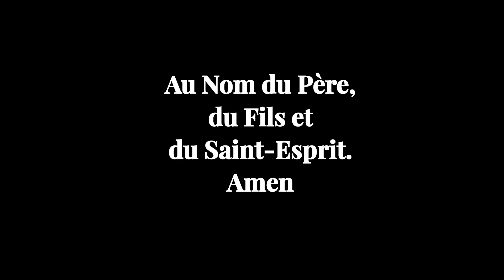HEURE SAINTE GETHSEMANIE- 23H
MYSTERE DOULOUREUX ROSAIRE ET CHAPELET DU TRES  PRECIEUX SANG DE NOTRE SEIGNEUR JESUS-CHRIST
Matthieu 26
"…39Puis, ayant fait quelques pas en avant, il se jeta sur sa face, et pria ainsi: Mon Père, s'il est possible, que cette coupe s'éloigne de moi! Toutefois, non pas ce que je veux, mais ce que tu veux. 40Et il vint vers les disciples, qu'il trouva endormis, et il dit à Pierre: Vous n'avez donc pu veiller une heure avec moi! 41Veillez et priez, afin que vous ne tombiez pas dans la tentation; l'esprit est bien disposé, mais la chair est faible."